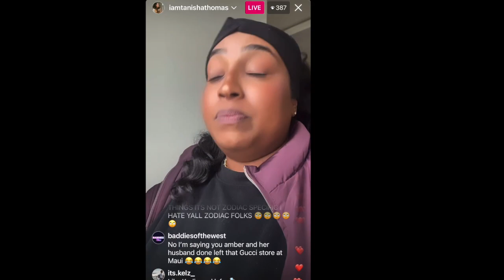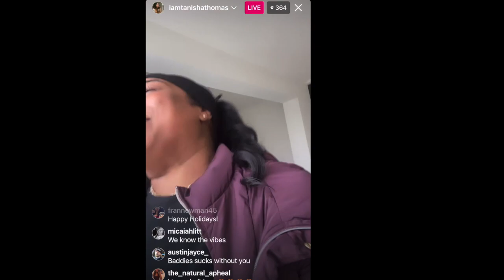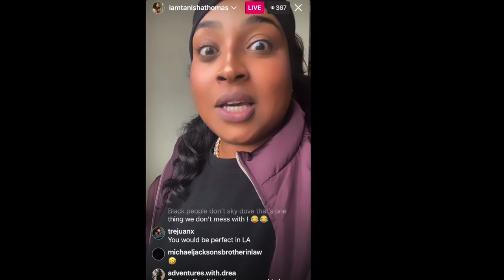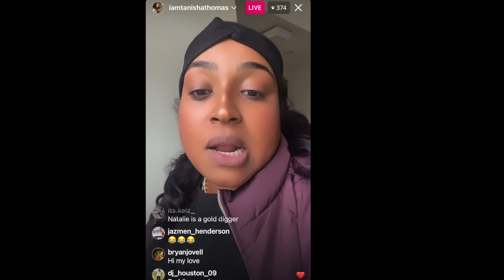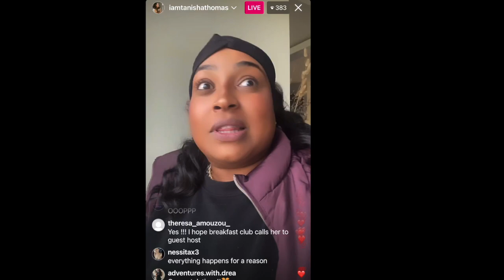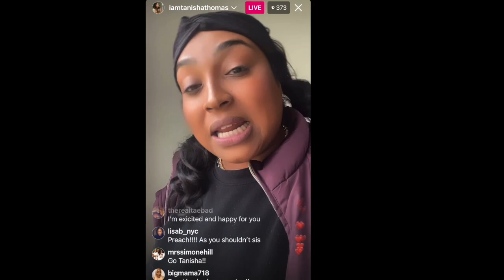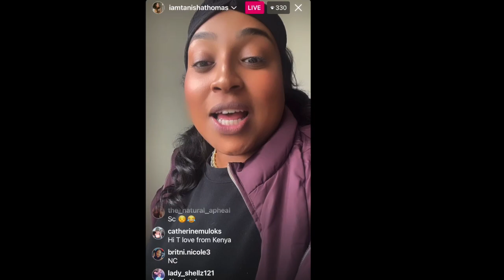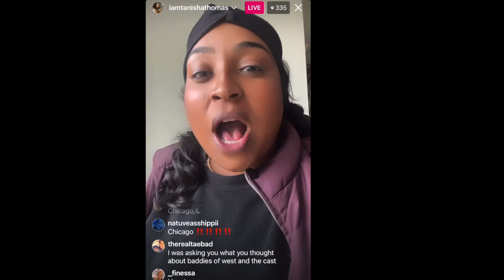The Bad Girls Club Tanisha Thomas Talks About Upcoming Show